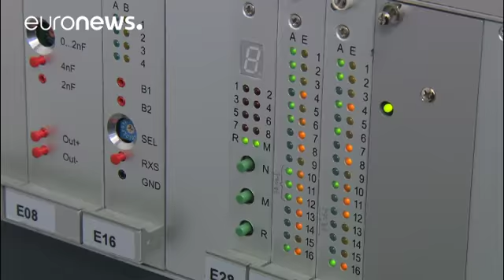El funicular más empinado del mundo se inaugura en Suiza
El futurista Stoos Bahn sube una pendiente del 110% entre Schywz y el pueblo montañoso de Stoos en Suiza central.